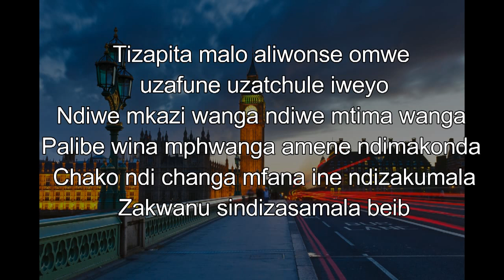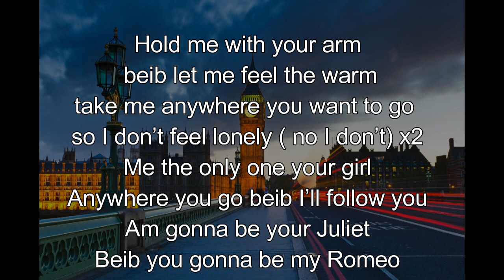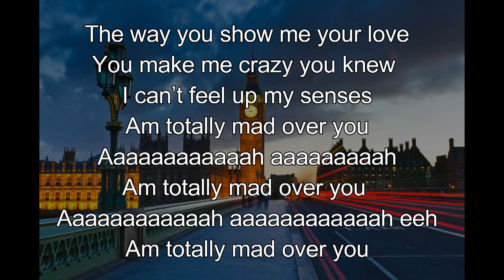scripture 8ighty4our ft FLOSST-MAD OVER YOU